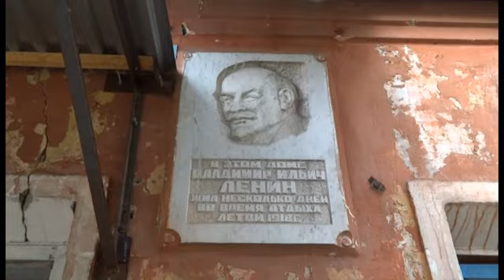Усадьба Мальце-Бродово.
Состояние главного усадебного дома на данный момент.

Летом 1918-го года в комнатах левого крыла второго этажа здания ( там где не сорваны доски пола) несколько дней жил В.И.Ленин с Н.К.Крупской и М.И.Ульяновой. Комната Ленина и Крупской справа ( куда заходит автор), здесь у окна стояла кровать Ленина, а у стены слева кровать Крупской. Простые солдатские кровати привезли сюда из Кремля. В комнатах правого  крыла жила семья Бонч-Бруевича. На первом этаже здания жила охрана из четырёх латышских стрелков. ( из воспоминаний Бонч-Бруевича ).